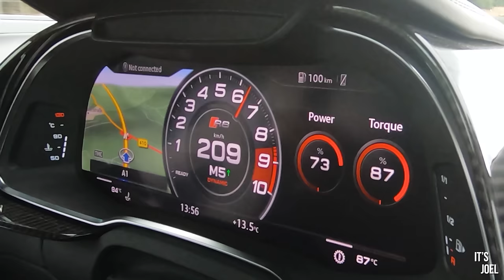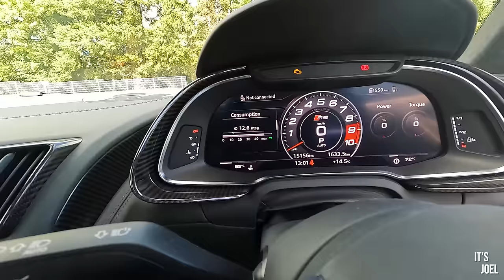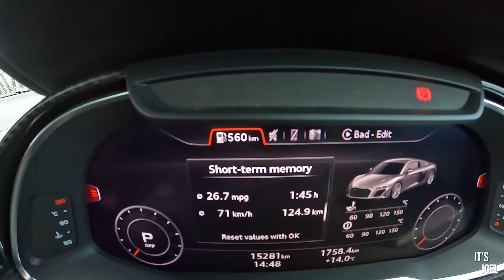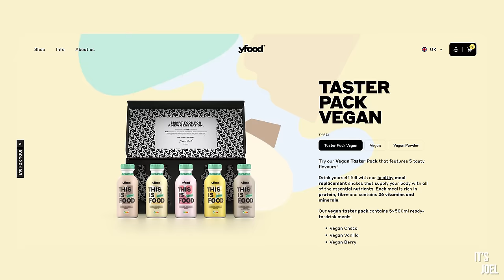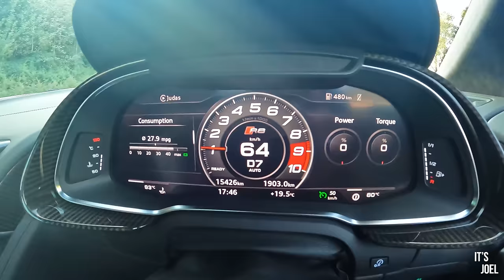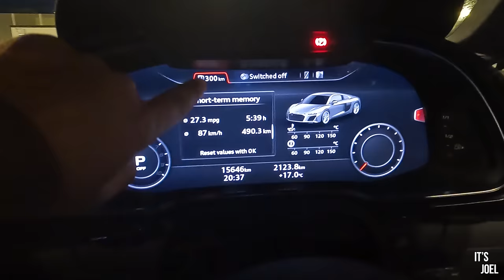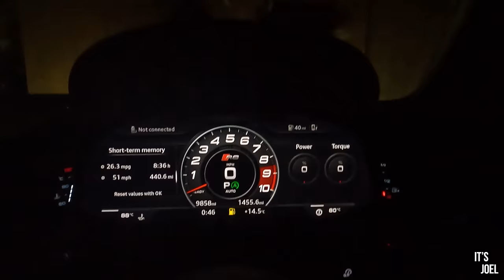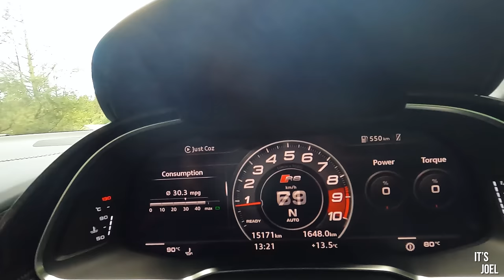Can I drive this V10 Audi R8 from the Nurburgring to England on one tank of fuel?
Use code: JOEL-YOUTUBE

Is it possible to drive this 5.2 litre V10 Audi R8 RWD Supercar across Germany, Belgium & France to England using only one tank of fuel? From the Nurburgring, all the way to my home in the middle of England all without stopping for fuel...